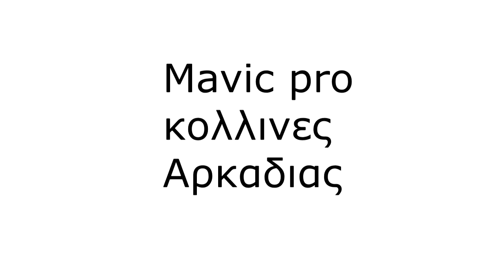Kollines arkadias mavic pro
Κολλίνες Αρκαδίας